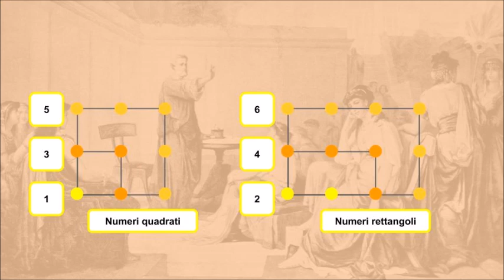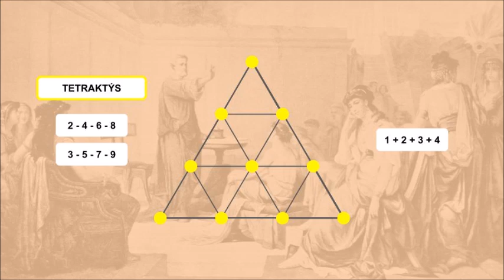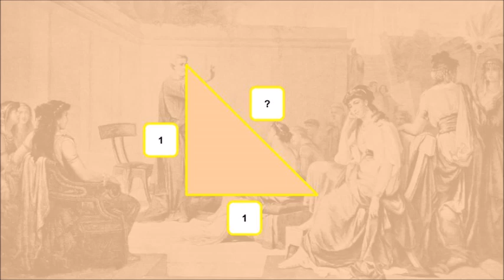Lezione 04 - Pitagora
Facciamo finta che Pitagora sia anche lui un filosofo ionico, anche se in realtà fonda la sua scuola filosofica a Crotone.
E' una comunità che vive secondo regole etico-religiose, e lo stesso Pitagora è più un santone piuttosto che un filosofo.
Però, tra i vari modi per purificare l'anima, c'è anche lo studio  razionale e disinteressato del mondo, cioè il fare filosofia.
Qual è l'arché? Il numero, e infatti in ogni cosa sono presenti rapporti numerici. E' una teoria che potremmo condividere, visto che il nostro mondo digitale è tutto ricondotto a numeri binari, ma che viene sviluppata in direzioni per noi inaspettate.
Visto che i numeri sono dualistici (dispari o pari), la realtà è dualistica (bene - male, destra - sinistra, maschio - femmina...). Perché il dispari è positivo e il pari negativo? Per ragioni numerologiche: la forma grafica del dispari rimanda a forme chiuse e perfette, mentre la forma grafica del pari rimanda a forme illimitate o imperfette. Nei numeri vengono visti simboli, come nel caso del Tetraktys, e quindi siamo ben lontani dalla nostra mentalità attuale.
I Pitagorici studiano poi anche la cosmologia, e propongono teorie giuste (i pianeti sono sfere, sono dieci in numero, ruotano attorno al sole, che è al centro del sistema solare,...) sostenendole però non con dati e osservazioni, ma con argomentazioni numerologiche.
Quando di fronte ai numeri irrazionali nasconderanno la verità e smetteranno di fare filosofia, li lasceremo per dedicarci ad altri filosofi.

COSA MANCA? Tante cose:
- il fatto che la comunità fosse anche su base politica (aristocratica), fosse divisa in acusmatici e matematici, e il fatto che vigesse il principio di autorità (se l'ha detto Pitagora, allora è vero);
- altre argomentazioni a sostegno della bontà dei numeri dispari e altre interpretazioni simboliche dei numeri
- la musica delle sfere e la teoria antecedente a quella eliocentrica, basata su di una Hestia centrale, nascosta al nostro sguardo da un'antiterra.